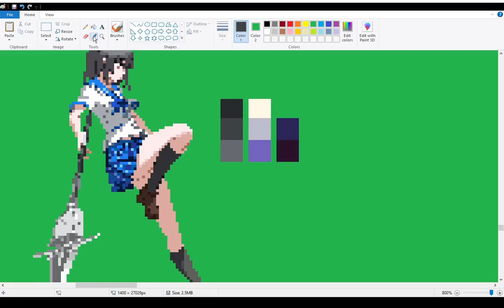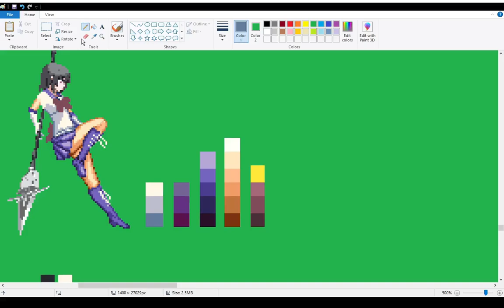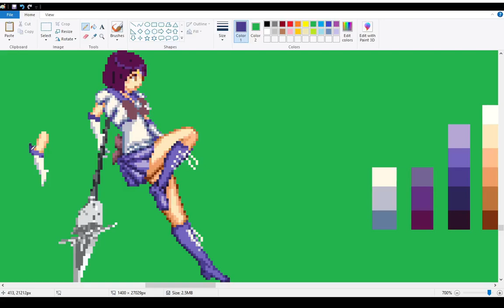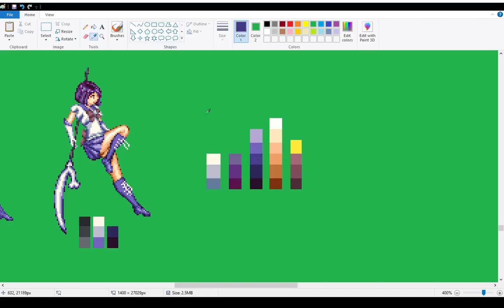Speed Draw Pixel Art Conversion For Sailor Saturn's Back Jump First Frame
This is a speed draw pixel art conversion using Yukina of 'Strike The Blood' sprite from the Dengeki Bunko Fighting Climax videogame to Sailor Saturn using only MS Paint. 🎨

It is the first frame for Sailor Saturn's back jump which is directly edited from Yukina from the Dengeki Bunko Fighting Climax game. Move is subject to change depending on how the coders will use it. This simple movement frame will hopefully make it to all our Mugen or IKEMEN projects. 🎮

As some of you may know it takes a lot of effort to make these gorgeous and beautiful graphics. By helping us out you are helping accelerate the process of releasing our projects. 🙂☕